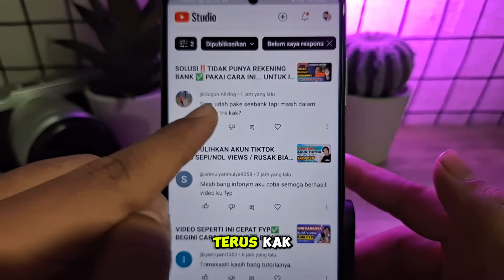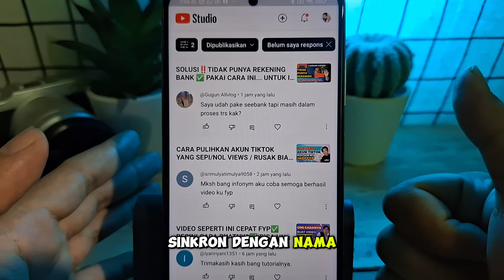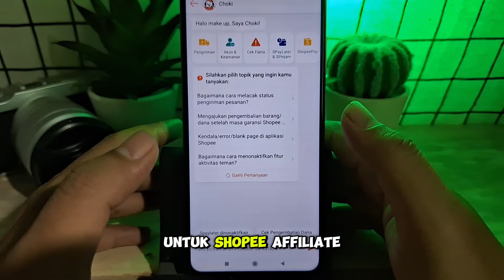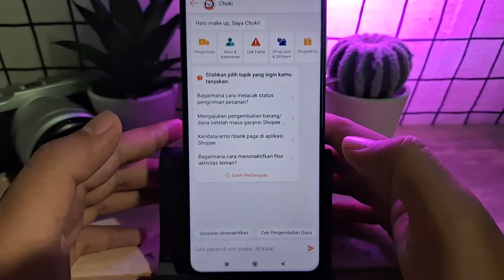AKUN PEMBAYARAN SHOPEE AFFILIATE LAMA DIPROSES ‼️ COBA LAKUKAN INI✅️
akun pembayaran shopee affiliate lama diproses,